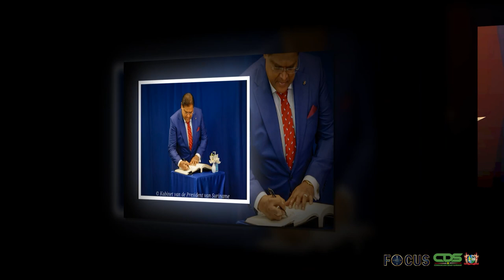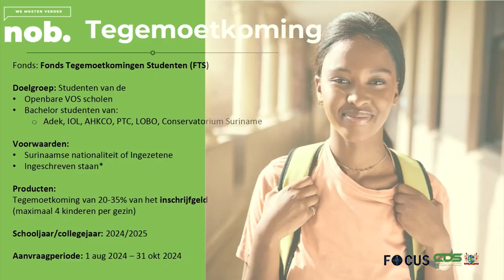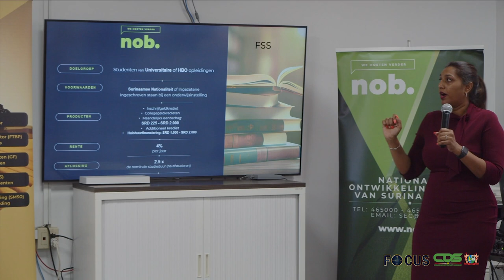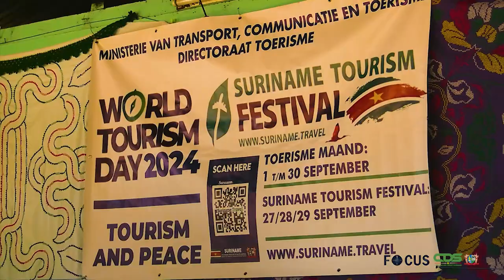𝗙𝗢𝗖𝗨𝗦 𝗔𝗙𝗟𝗘𝗩𝗘𝗥𝗜𝗡𝗚 𝟭𝟯𝟱𝟱, 𝗗𝗗 𝟮𝟯 𝗦𝗘𝗣𝗧𝗘𝗠𝗕𝗘𝗥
In Focus aflevering 1355 worden de volgende onderwerpen belicht:
- Surinaamse staatshoofd roept op tot actie tijdens Summit of the Future
- President Santokhi promoot Suriname als investeringsbestemming
- Suriname, Aruba en St. Maarten bespreken samenwerking in New York
- Presentatie van studiefondsen en diensten door de NOB
- Toerisme Maand gevierd in Boven-Suriname met activiteiten in Jaw Jaw